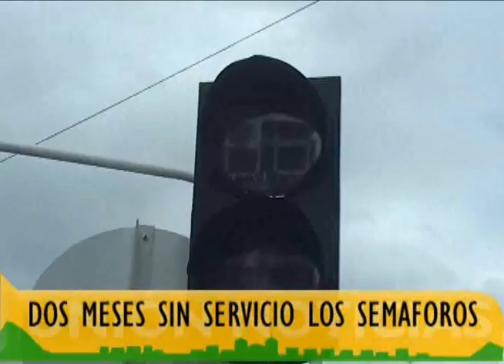Notas diversas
UNIÓN TELEVISIÓN CANAL LOCAL, La Unión Nariño Colombia... Noticiero Unión Noticias 6 de Septiembre de 2014, se trata del compacto de varias noticias.